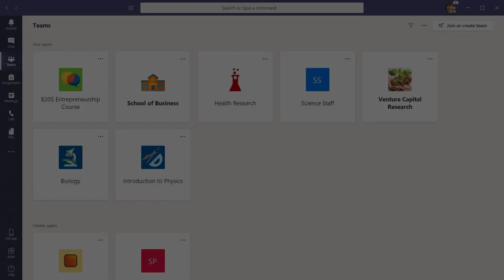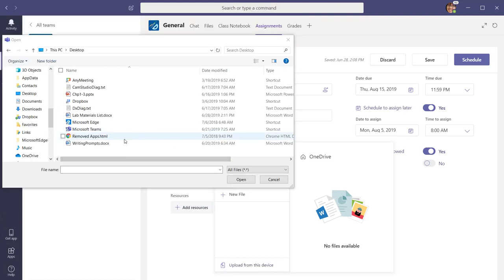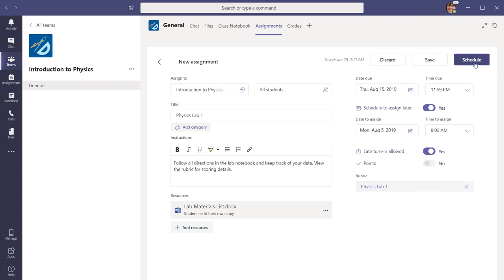Microsoft Teams - Creating Assignments in Teams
In a blended learning classroom, balancing the need to continually check students’ learning progress with the volume of work created by doing so is a challenging task. With Assignments in Teams, you can save paper and work more efficiently. Some of the more repetitive grading tasks can be streamlined, making grading simpler and more organized. It is intuitive, natural, and incredibly powerful.

Documents that you traditionally hand-out for students to complete can now be uploaded in the Assignments tab and given to students digitally. Teams assignments replaces the homework box in your classroom and allows you to access student submissions without carrying stacks of paper back and forth from home to school. You can connect rubrics to your assignments so students know exactly what they need to do to be successful on the assignment.